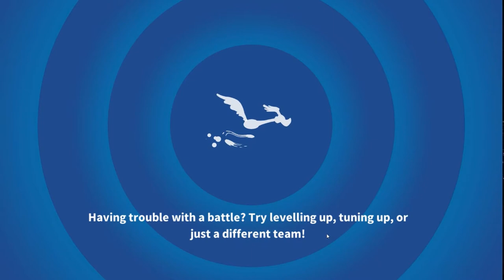Looney Tunes #22 У НАС НОВЫЙ ПЕРСОНАЖ!ДОРОЖНЫЙ БЕГУН )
Новый персонаж-Дорожный бегун!